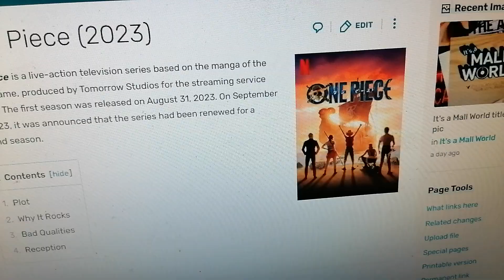One Piece (2023) is on Best TV Shows Wiki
Note: I adore One Piece (2023).